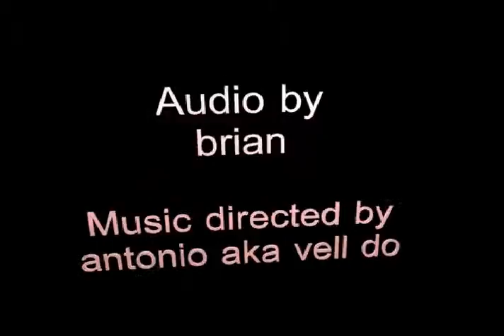Stingray vs. Sharkman - Part one of all